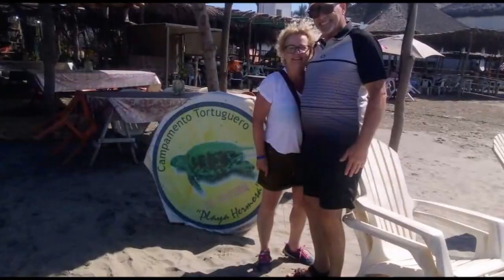02-03-2023 - Acapulco - Baby Turtles Release - 3 Palos Lagoon - Croc Farm Visit by Mario and Jesus